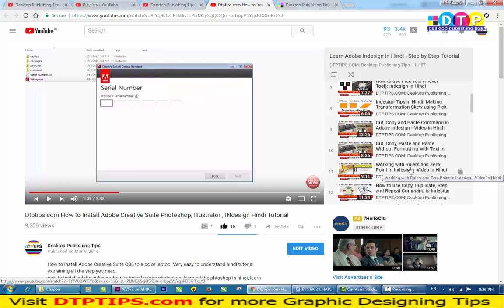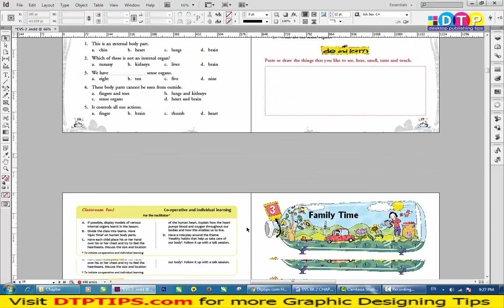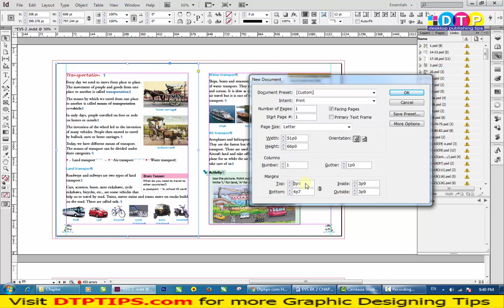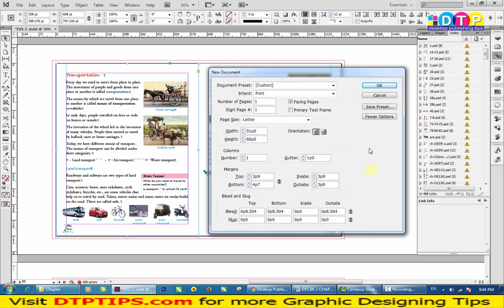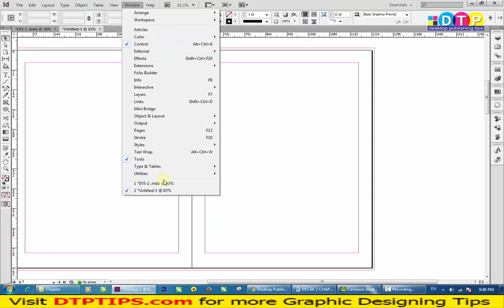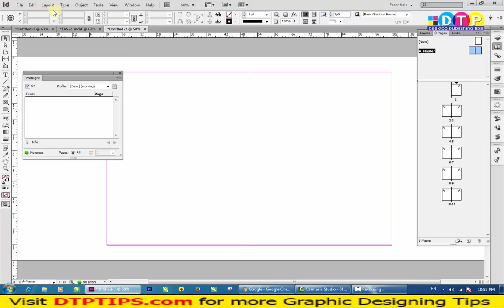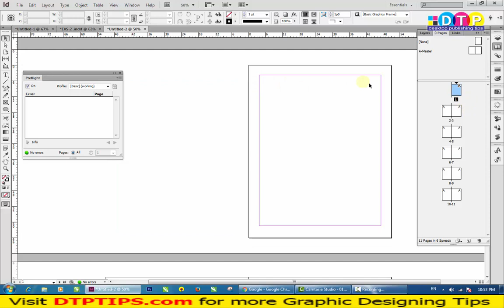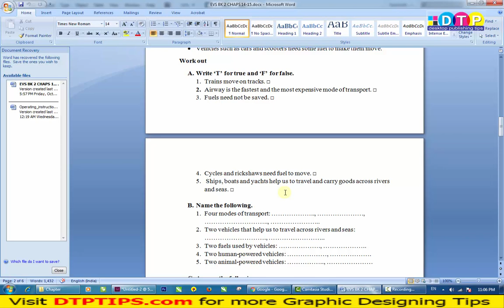01 Children Books Layout in Indesign in Hindi - New Page Size, Margin and Bleed Setup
As we all know that Indesign is the best software for a book or magzine layout. And if you are interested in this software and would like to know steps involved in creating a fresh page layout, then in this series of videos I will explain every bit of steps tool and process involved.

How to create a book layout in indesign, how to start a book layout in indesign, book designing in Indesign, new page setup in indesign, magzine designing in indesign, margin setup in indesign, bleed setup in indesign, book layout in indesign